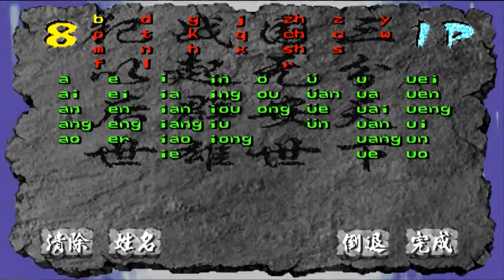三国战记：关羽诸葛亮秒18秒杀新大陆！【深邃狼眼睛】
关注小狼，发现那些80年代打不完的任天堂游戏